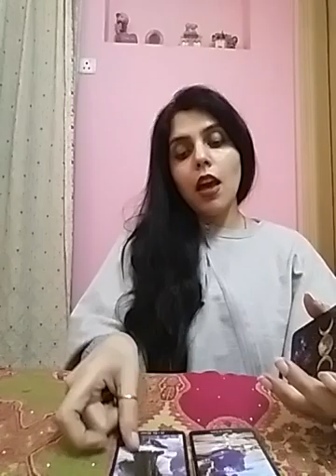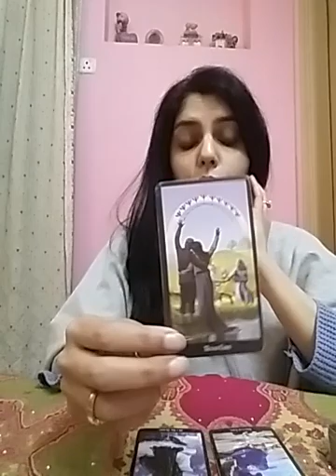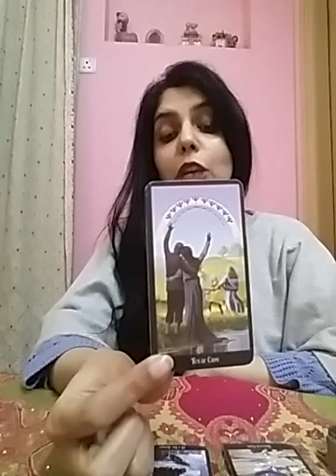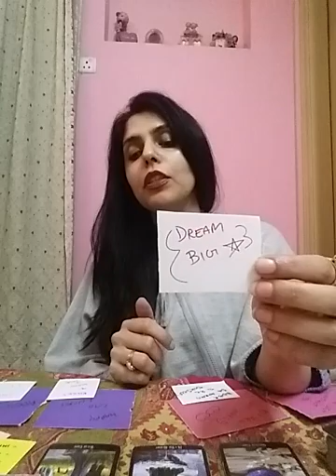Libra December 2020 - im waiting for you to make the first move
Services i offer :

1- 1 question reading - 35 USD

2- 2 question reading - 55 USD

3- 3 question reading - 70 USD

4- 5 question reading - 100 USD

5- Love n Relationships - 100 USD

6- 15 Minutes customized *SPIRITUALLY CHARGED* affirmations that give 100% RESULTS and Get 1 question reading FREE - 100 USD

7- Consultation and step by step guidance to MANIFEST your Dream Desire and Goal.

8- Unique Scripting technique to manifest your desire - 80 USD

9- Protection from bad influences and energies - 60 USD

10- Removal of Black Magic - 100 USD

12- Dream Interpretation - 40 USD

13- Spiritually Charged Affirmations + Unique Scripting Technique - 150 USD

14- Money rituals - 60 usd

15- Love Rituals - 100 usd

16- Subliminals - 100 usd

17- Consultation along with 1 manifestation technique - 100 usd

18- Angel guidance - 40 usd

19- 5 Minutes Guided Meditation - 50 usd

20- 5 Minutes Affirmations - 50 usd